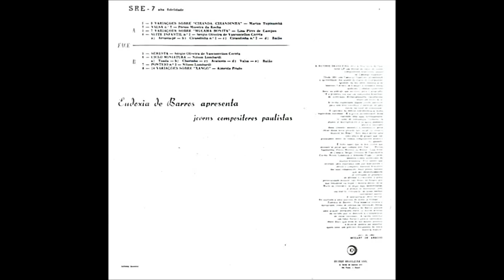Eudoxia de Barros (1962) – P. Moreira da Rocha: Valsa n. 2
Eudoxia de Barros - pianist / pianista
Composer / Compositor: Persio Moreira da Rocha
Recorded in 1962 – Eudoxia de Barros apresenta Jovens Compositores Paulistas
LP SRE7 / Ricordi